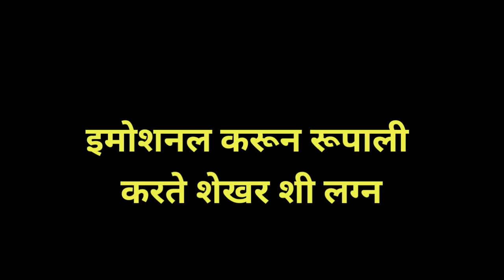आदिच नेत्रावर प्रेम शेखर करणार अनिलचा तपास